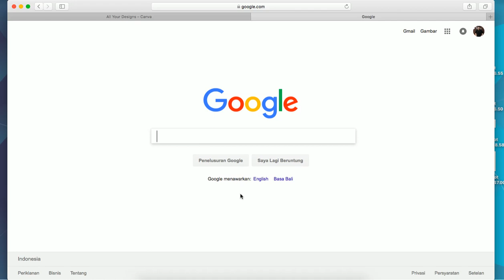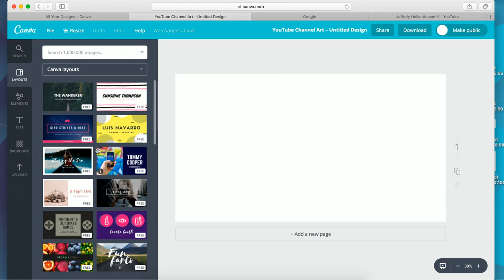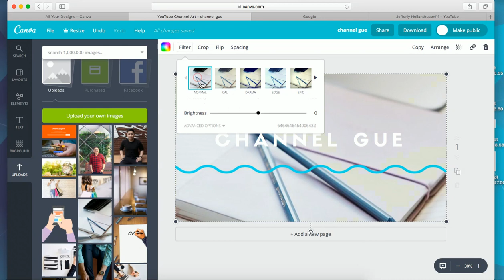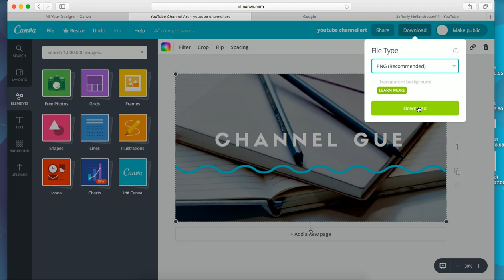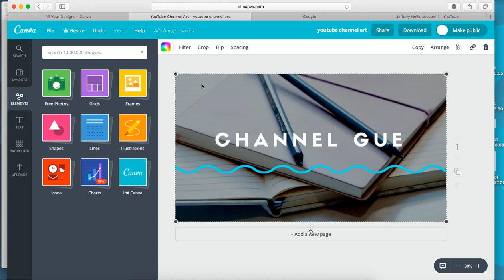Cara Membuat YouTube Channel Art (Cover Channel YouTube)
Agar channel YouTubemu makin menarik, yuk gunakan YouTube Channel Art. Nah kamu nggak perlu pusing lagi kalau mau membuat YouTube Channel art. Inilah video cara mudah membuat YouTube channel art.

Untuk membuat YouTube channel art, kamu bisa gunakan aplikasi Canva. Canva bisa kamu akses di Canva dapat kamu gunakan untuk membuat berbagai grafis.